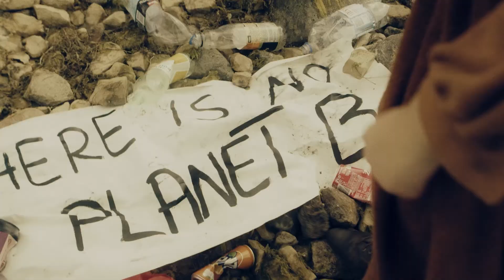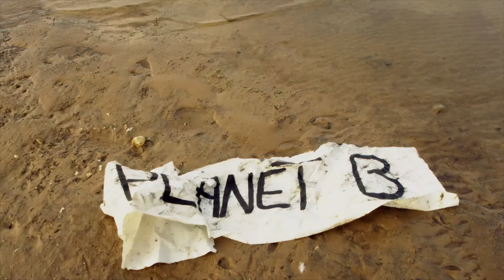Lenna - "Kunksmoor"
Muusikavideo on loodud aasta õpetaja gala 2021 kontsertetenduseks, kus toimus ka video esmaettekanne. Selle loomisel lasid muusikud end inspireerida koolide soovituslikust ja kohustuslikust väärtkirjandusest.

“Kapten Trummi tohterdava Kunksmoori laul”
Esitaja: Lenna
Viis: Sten-Olle Moldau
Sõnad: Leelo Tungal

Osatäitjad videos:
Lenna Kuurmaa
Algis Astmäe

Idee ja lavastus: Ain Mäeots